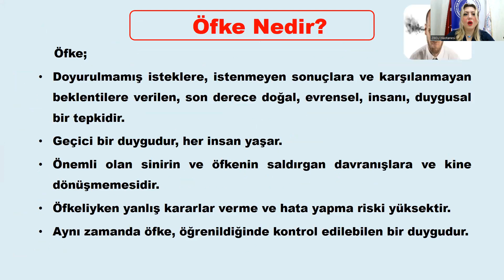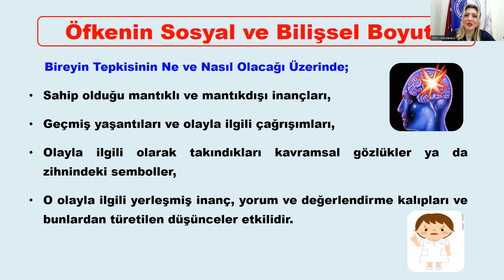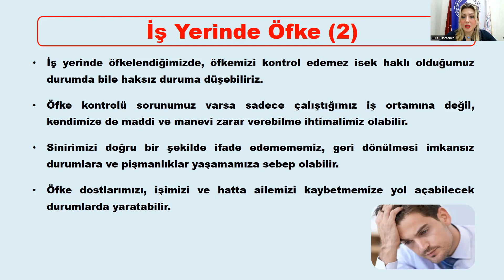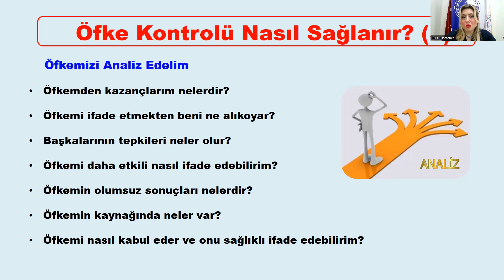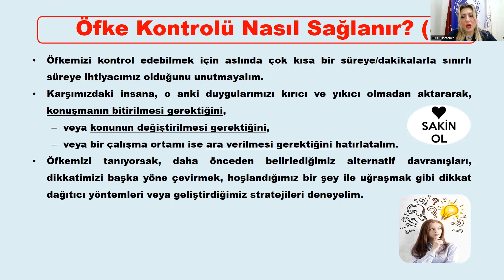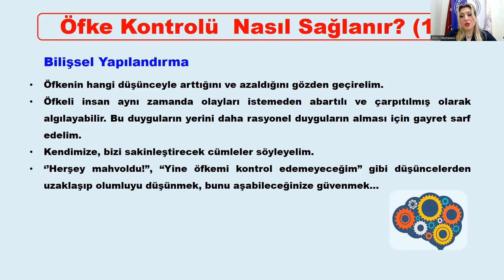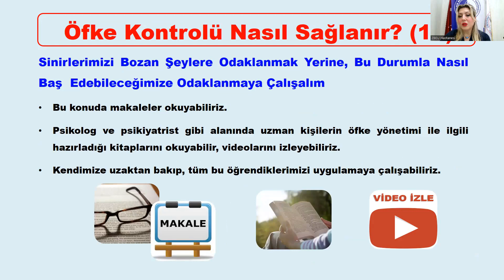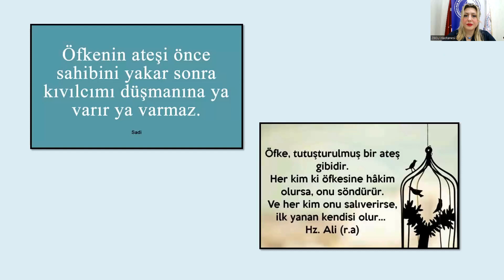Öfke Yönetimi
HİZMET İÇİ EĞİTİMLER
UZM. HEM. Emel Ertuğrul Kırık

Zonguldak Bülent Ecevit Üniversitesi Hastanesi uzman doktorları, bilgi ve birikimlerini yakın ilgi ile birleştiren sağlık personeli, hasta odaklı hizmet anlayışı, kalite politikası, ileri tıp teknolojisi ile donatılan tanı-tedavi üniteleri, modern mekanları ve konforlu hasta odaları ile sağlıkta güvenin adresidir.

Hesapları;
Bizi sosyal medyada takip edin;